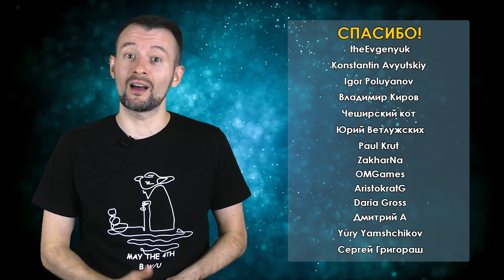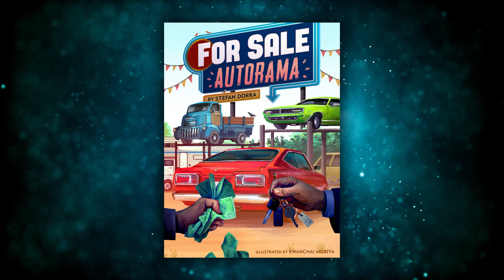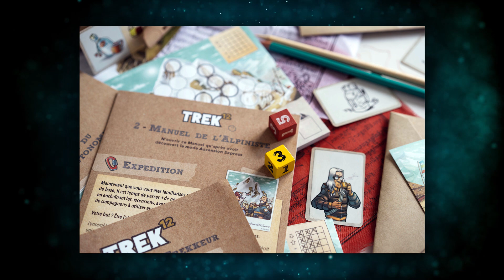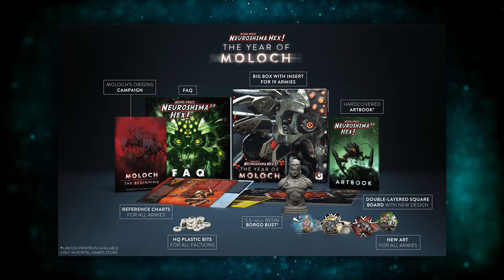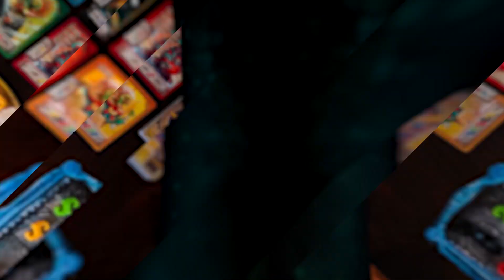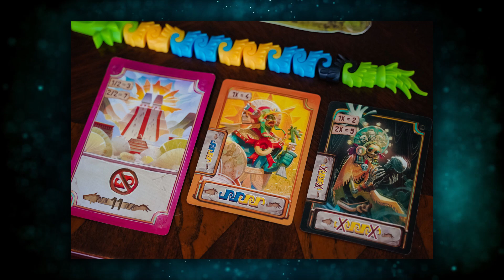Настольные Новости 11.09 | Обновление Gloomhaven и День сурка. Главные события прошедшей недели!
Каждую пятницу мы готовим для Вас подборку любопытных новостей за прошедшую неделю.

00:00 Начало

00:19 HoverDome
00:55 Escape Tales: Children of Wyrmwoods
01:29 For Sale Autorama
02:05 Groundhog Day: The Game
02:34 Trek 12
03:11 Faiyum
03:51 Carcassonne: Hunters and Gatherers
04:28 Neuroshima Hex! 3.0 The Year of Moloch edition
05:04 Neuroshima Convoy
05:38 Gloomhaven online co-op mode

Наши новости:
06:13 Паранормальный детектив
06:48 Coatl
07:22 Tekhenu. Obelisk of the sun
07:52 Длина Волны
08:21 Носочные монстры
08:47 Удачная дорога